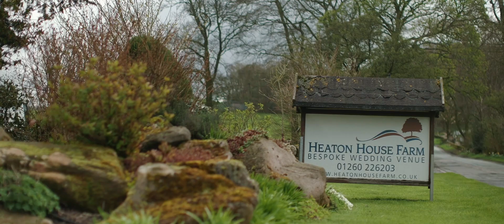Hayley & Daniel | Heaton House Farm, Cheshire wedding video